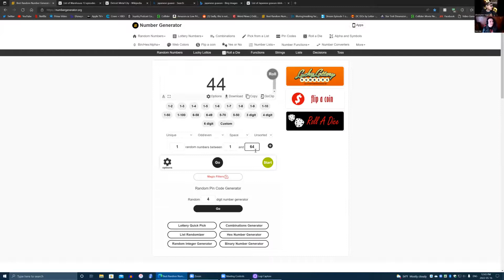LCP #34: Detroit Metal City Episode 11 - "Hip Hop 1/Hip Hop 2"